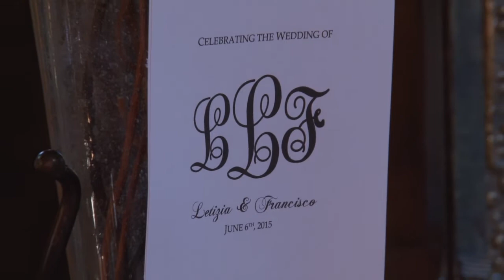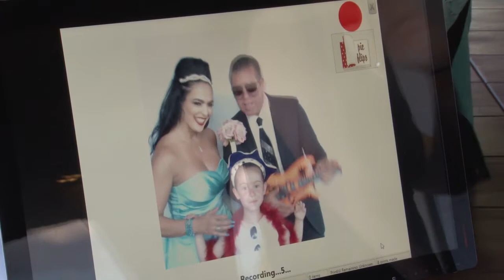Letizia & Francisco's wedding highlights at Tubac Golf Club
Letizia & Francisco's wedding highlight trailer